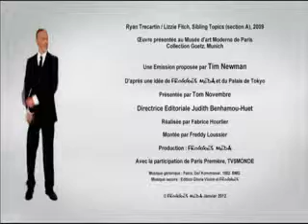OTTO : la minute d'art contemporain, Ryan Trecartin & Lizzie Fitch, Sibling Topics (Section A)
Ryan Trecartin & Lizzie Fitch
Sibling Topics (Section A)

Exposition "Any Ever" au Musée d'Art Moderne de la ville de Paris.
Une production FROGGIES MEDIA, présentée par Tom Novembre.

OTTO, le premier magazine exclusivement dédié à l'Art Contemporain.
1 minute, 1 artiste, 1 oeuvre dans l'actualité.

Producteur : Tim Newman
Directrice éditoriale : Judith Benhamou - Huet
Diffusion : Paris Première et TV5MONDE
Réalisateur : Fabrice Hourlier
Directrice Développement : Lucile Carricaburu